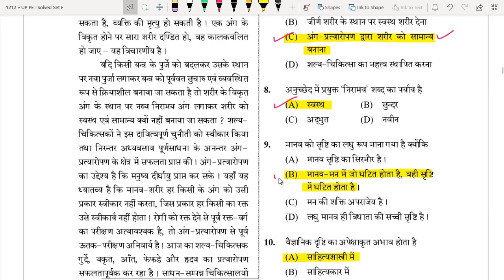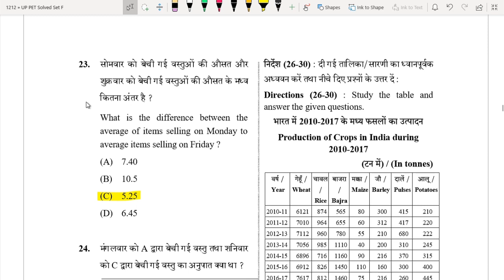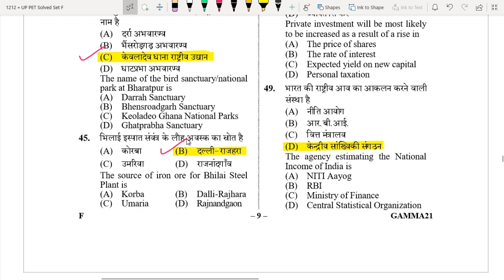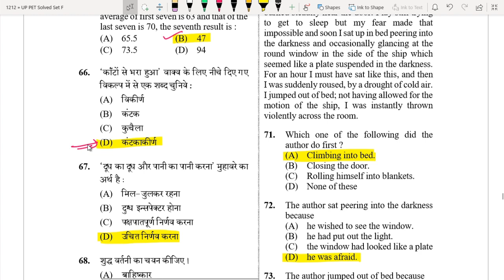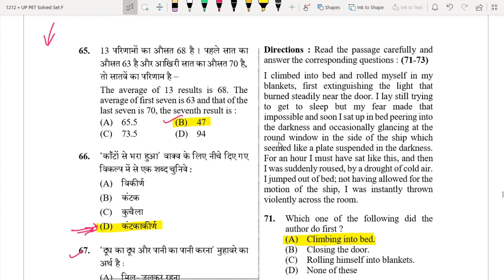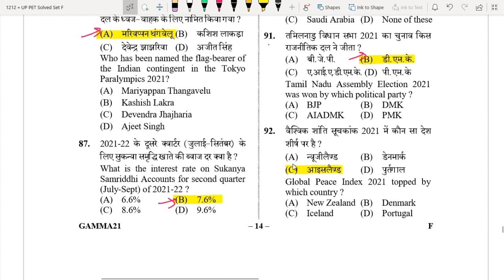UPSSSC PET Official Answer Key Second Shift [ Set F ]